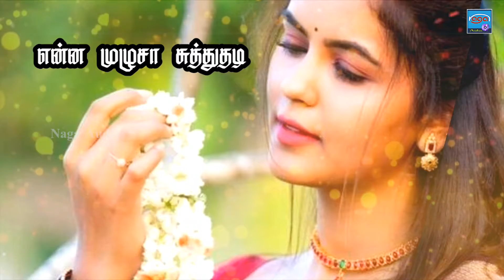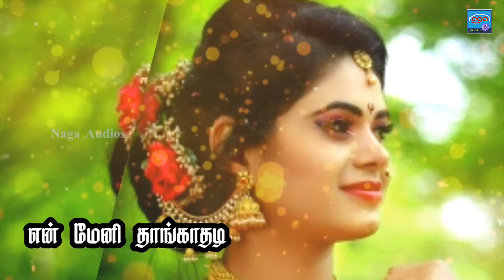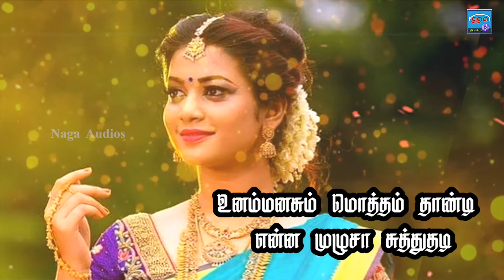தாழம்பூ கொண்டைக்காரி | Tamil Album Songs | Kathiyadi Murugan Songs | Naga Audios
Singer  : Settu Manimegalai
Lyrics   : Madurai Lenin Suppaiyaa